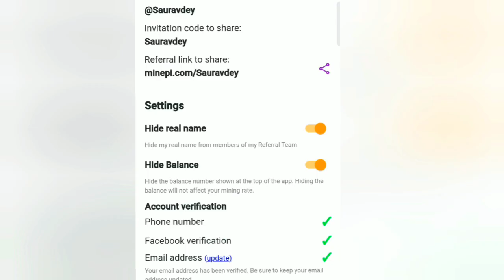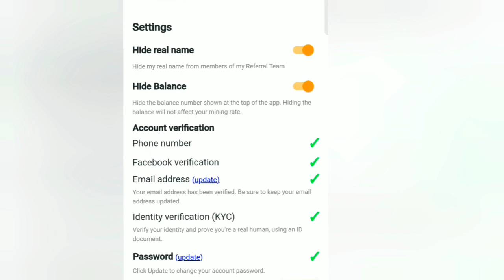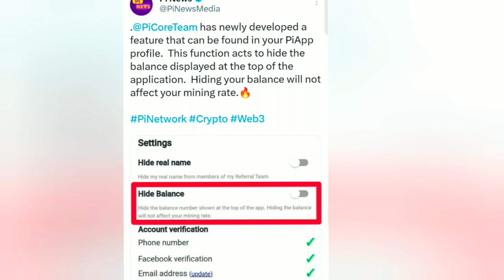Pi Network New Update Today | Pi Network Mainnet Update For Hide Name & Balance | Pi Crypto Price